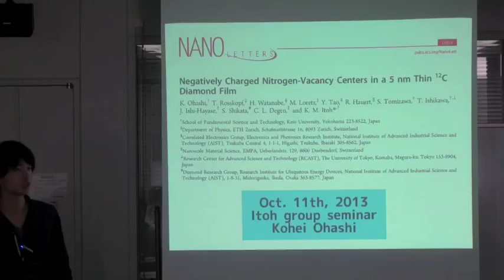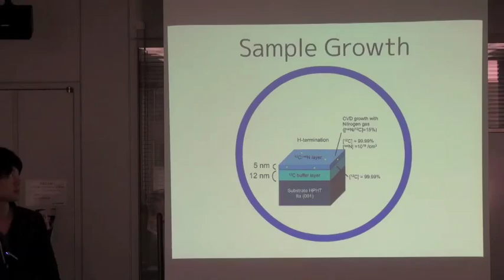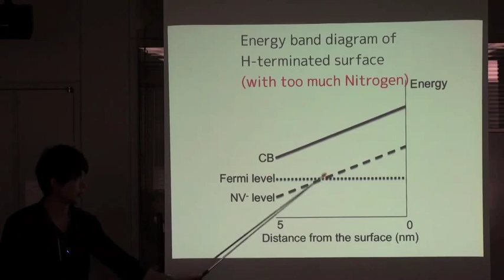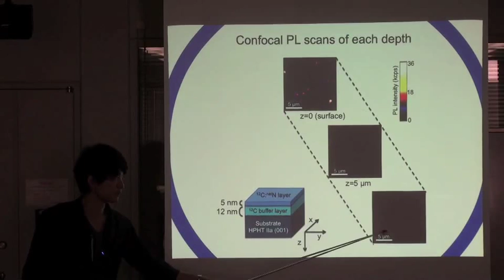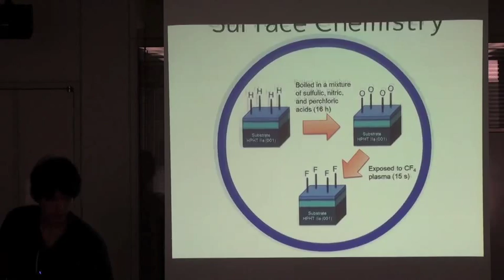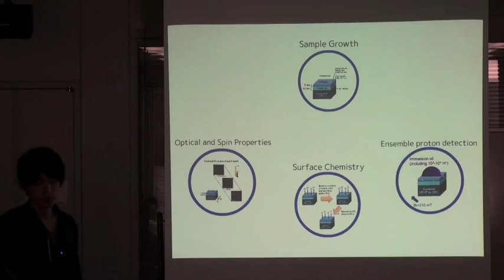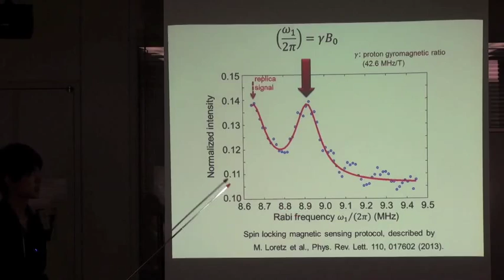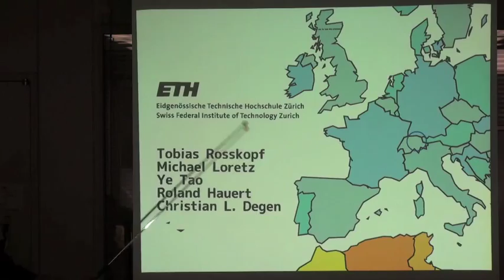Negatively Charged Nitrogen-Vacancy Centers in a 5nm Thin 12C Diamond Film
A presentation entitled "Negatively Charged Nitrogen-Vacancy Centers in a 5nm Thin 12C Diamond Film" by Kohei Ohashi from the Graduate School of Science and Technology at Keio University.
The contents of which have been submitted to Nano Lett., 2013, 13 (10), pp 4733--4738;